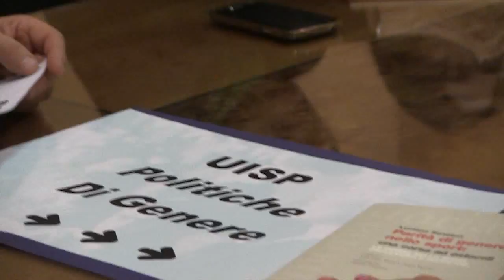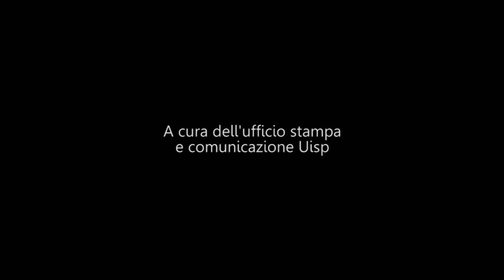Assemblea nazionale Uisp: Presentazione Report Politiche - politiche di genere -